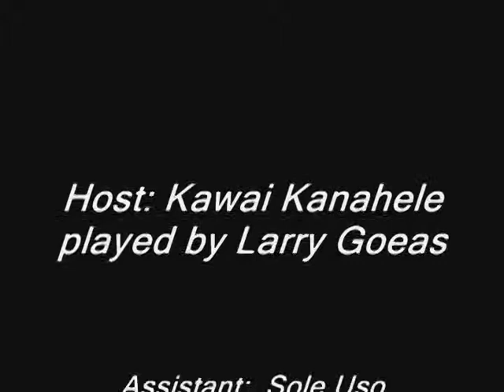English Per 7 Red Group-THE HAWAIIAN SHOW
The Hawaiian Show by Larry Goeas, CJ Leleo, Josiah Mageo, Kale Falefa-Akau, Ryder Kuhns, and Pono Anderson